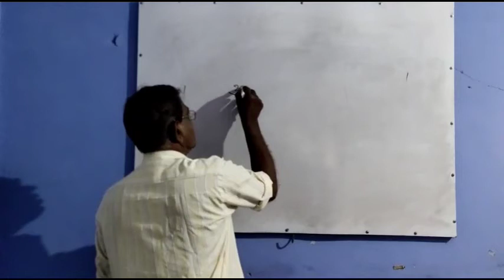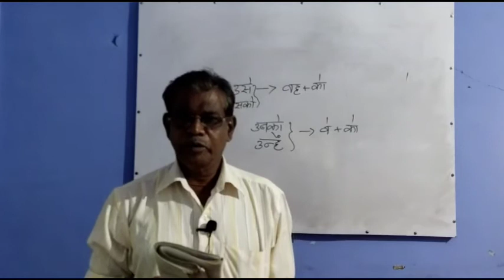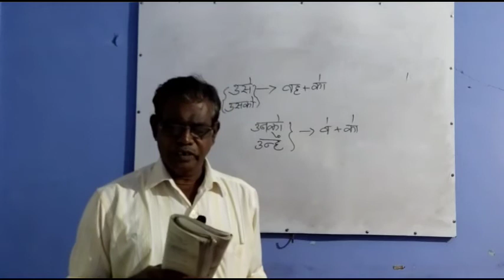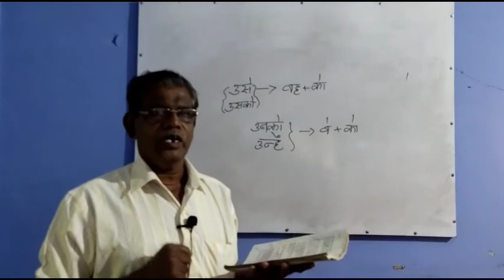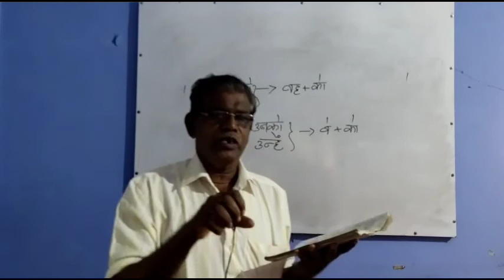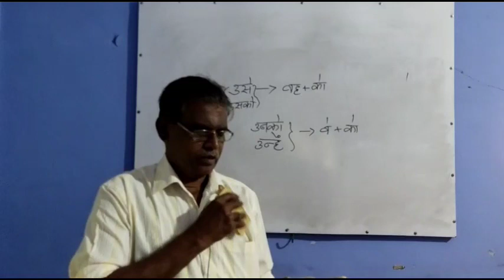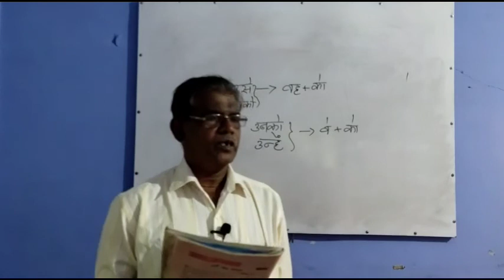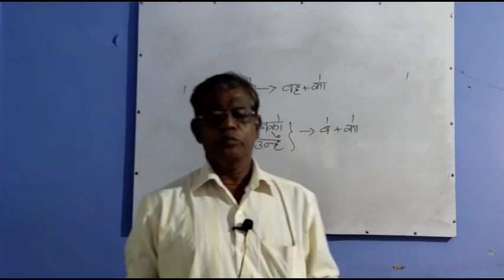9 Hindi class 22/09